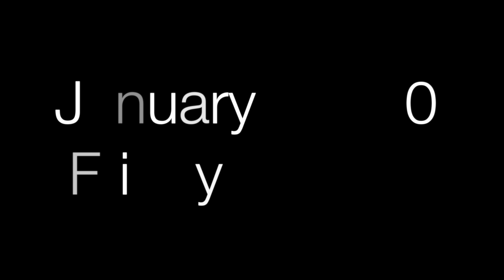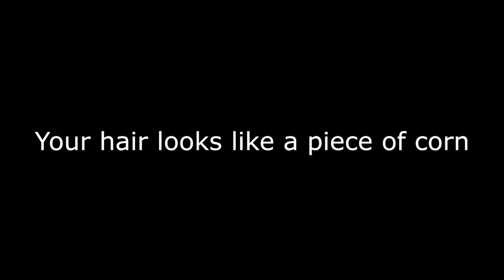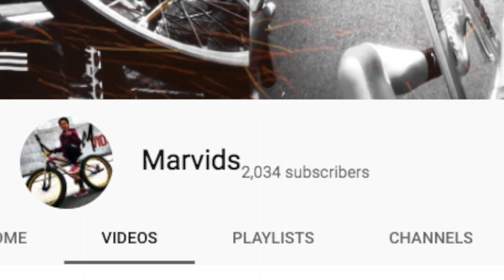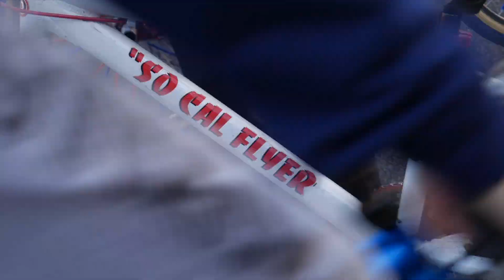LOVE THE OPS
Hope you guys enjoy this video, and if you enjoyed

●Just ask my what song you want in the comments down below

=-Setup=-
●RGB LEDs:
●Software I use for edits: Sony Vegas Pro 14
●Laptop: Macbook Air
●Software I use for vlogs: Final Cut Pro 10.3

-=Graphics=-
●Channel Banner By: Me
●Channel Logo Made By: Me
●Channel Icon Made By: Me